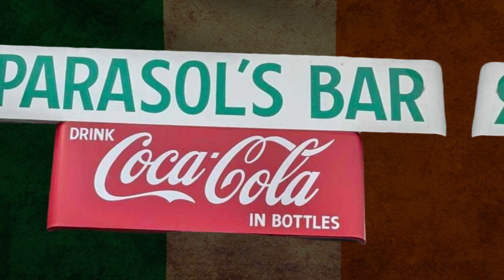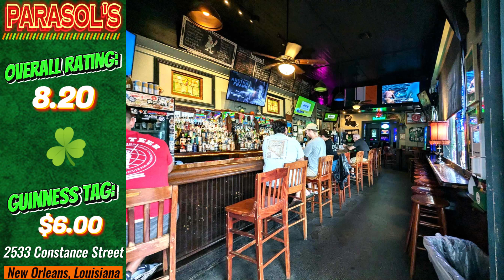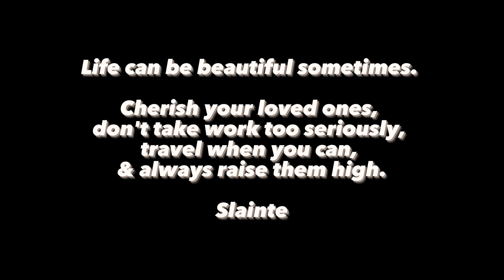The Drunken Mallard visits Parasol's in New Orleans, LA to find the Craic and a Roast Beef Po-Boy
Stepping foot inside every Irish Pub in America, The Drunken Mallard stumbled into Parasol's to find some Craic.

Catch the entire article for free at The Drunken Mallard (.com) to find all of the details about Parasol's. While your at it, become a *CRAIC ADDICT* for free as well!

The music in this one is Take It All Back 2.0 by Judah and The Lion

Slainte!